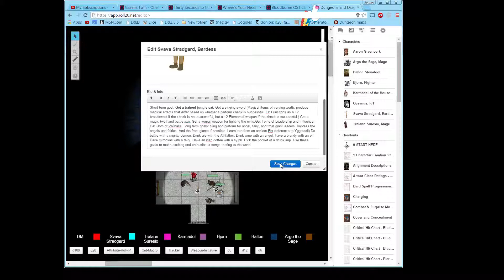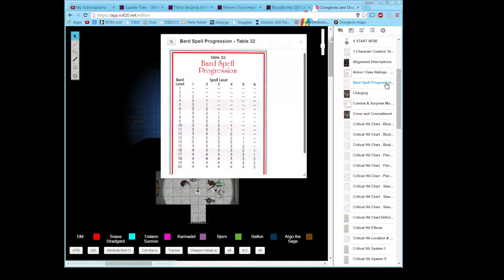150404 Behind the DM Screen Talk - How Not to be a Bad DM 2 roll20 d&d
A continuation on how not to be a bad DM -- Watch live